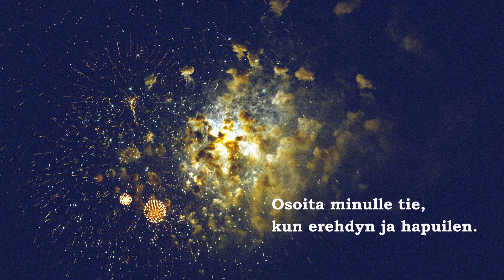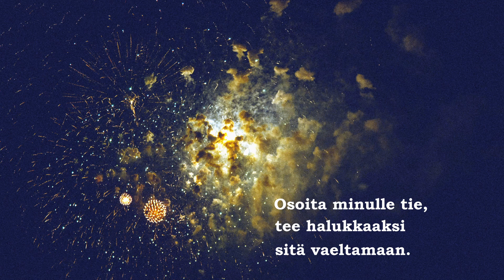OSOITA MINULLE TIE / kokoelmasta Voimalauluja pyhään ja arkeen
sävel - Anna-Liisa Haunio
sanat - Anna-Mari Kaskinen
laulu - Dagmar Õunap
piano - Markus Lattikas

OSOITA MINULLE TIE
1. Osoita minulle tie,
kun matkaani ymmärrä en.
Osoita minulle tie,
kun erehdyn ja hapuilen.

Osoita minulle tie,
tee halukkaaksi sitä vaeltamaan.
Osoita minulle tie
aina uudestaan.

2. Osoita minulle tie,
kun uskalla viipyä en.
Osoita minulle tie,
kun reitti on vaarallinen.

Osoita minulle tie,
Osoita minulle tie
aina uudestaan.

3. Osoita minulle tie,
näin lakkaamatta ikävöin.
Osoita minulle tie
ja kuljeta päivin ja öin.

Osoita minulle tie,
Osoita minulle tie
aina uudestaan.

4. Osoita minulle tie,
kuin sairas käyn lääkärin luo.
Osoita minulle tie
ja rauhasi sydämeen tuo.

Osoita minulle tie,
Osoita minulle tie
aina uudestaan.